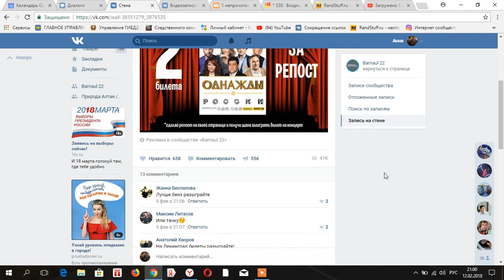Итоги розыгрыша билетов на шоу "Однажды в России" от GrandConcert & Barnaul 22 вк